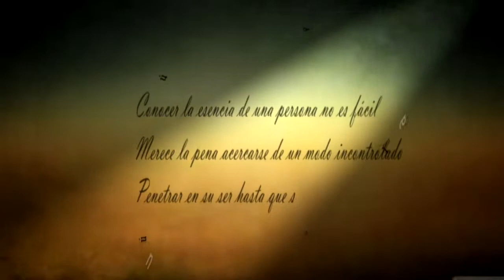DE TÚ A TÚ - Entrevista a Alfonso Mendiguchía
El espacio semanal de entrevistas de La 8, De tú a tú, dedica su espacio esta vez a Alfonso Mendiguchía, actor, doblador y director de varios montajes teatrales.